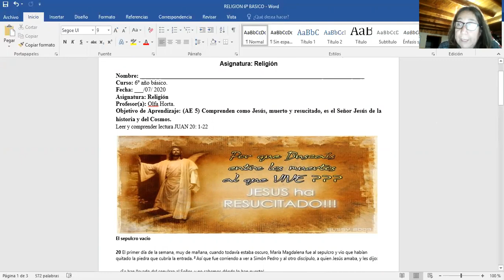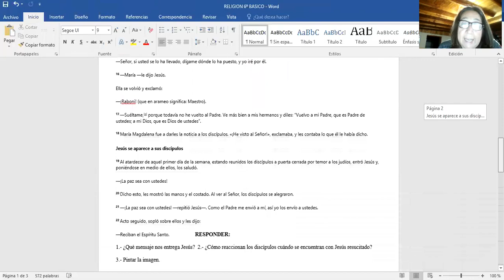Actividades 6º básico religión, entrega 23 de julio.